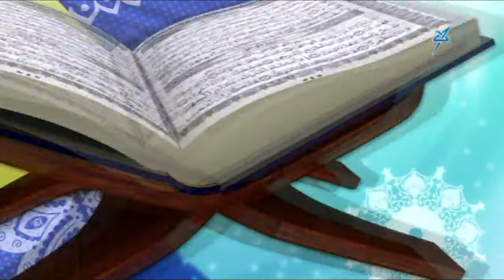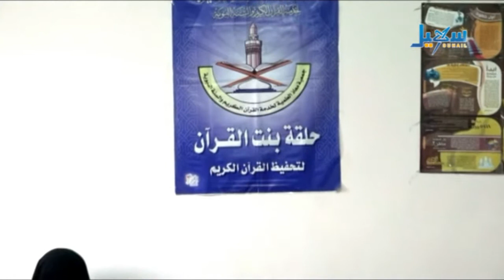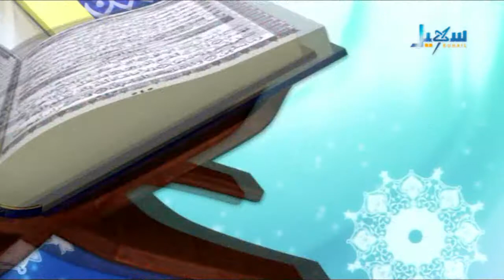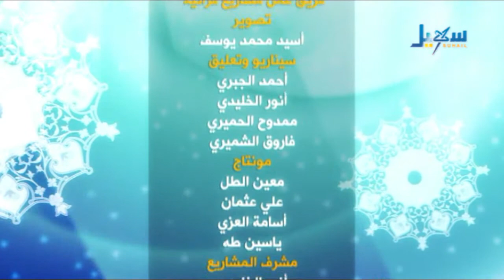مسابقة معاذ للقرآن الكريم الحلقة السابعة عشر